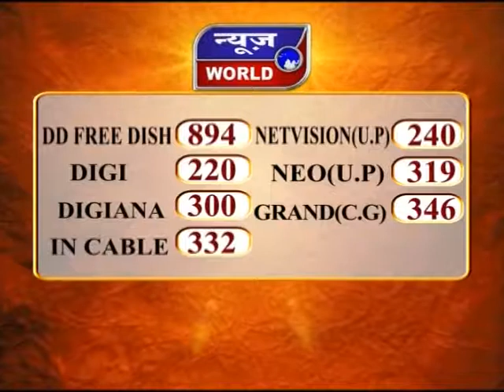News World - मप्र - नाथ का मिशन दावोस !